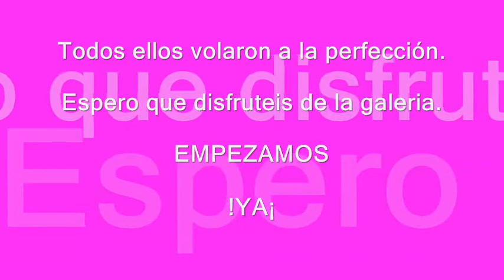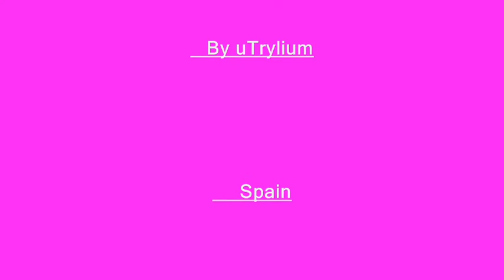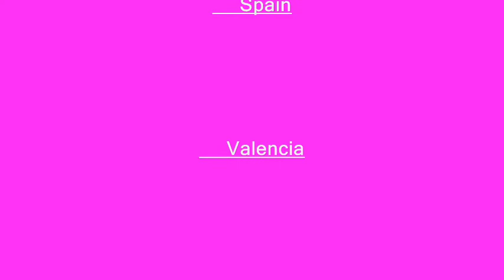Mods X-twin Galeria by uTrylium.wmv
Estos son mis modelos con electronica x-twin,aeroace etc.Espero que os gusten.
Eso si, vuelan todos a la perfeción.